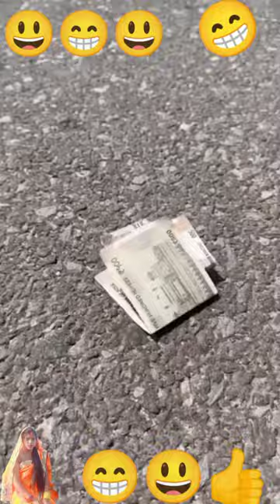Raju Ragani comedy video#suraj mani 😃😁😃😃😁👍Suraj comedy video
Suraj comedy video
mananiy Miraj comedy video